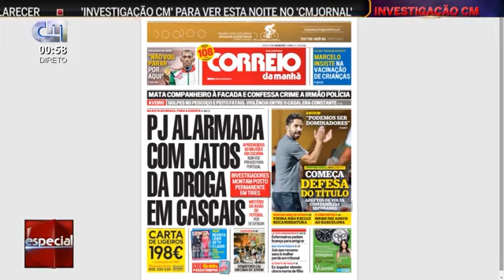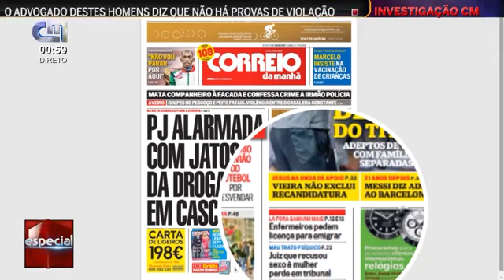CMTV — 5 de Agosto de 2021 — Parte 2